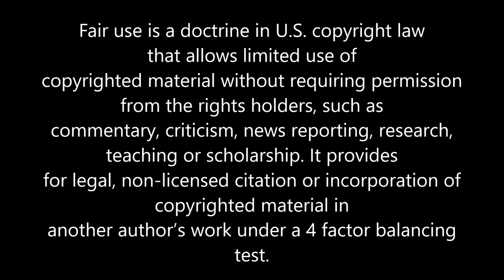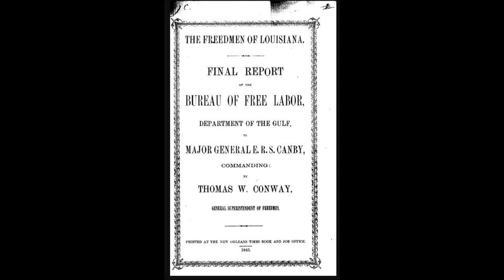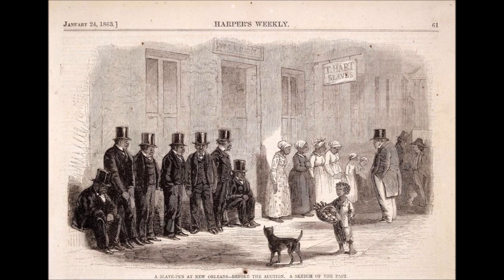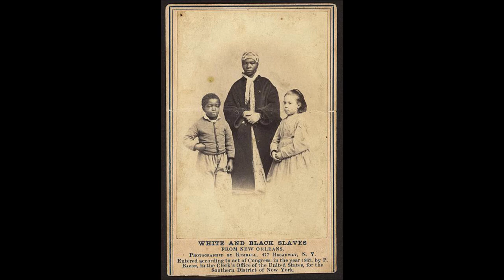White Slaves of New Orleans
In 1864, the Union Army's Colonel Hanks and Philip Bacon began fundraising for their freedmen's schools of New Orleans. Using Harper's Weekly, these two soldiers from the 12th Connecticut Infantry showcased three white children from New Orleans in a nationwide tour. While there is no record of where slave children Rebecca Huger, Charley Taylor and Rosina Downs ended up, some scholars believe these children may have changed their names or worked on Bacon's Louisiana plantations.

Sources:

Philip Bacon Papers, James S. Schoff Civil War Collection, University of Michigan,

"The story of Isaac and Rosa, the emancipated slave children from New Orleans, 1863", Rare Historical Photos,